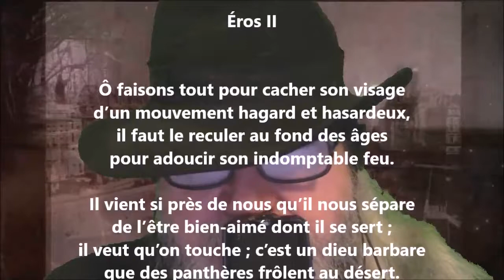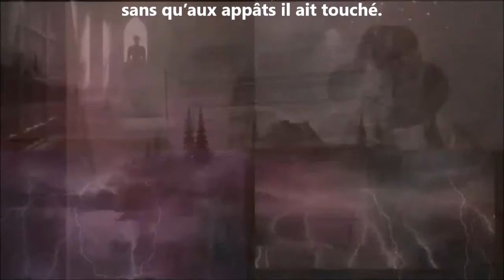Éros II - Rainer Maria Rilke lu par Yvon Jean